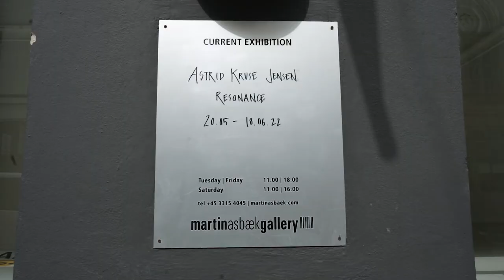Partnering With CPF: Asbæk Gallery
Curator Patricia Breinholm Bertram from the Martin Asbæk Gallery talks photography, international artists and how it was working with Copenhagen Photo Festival.